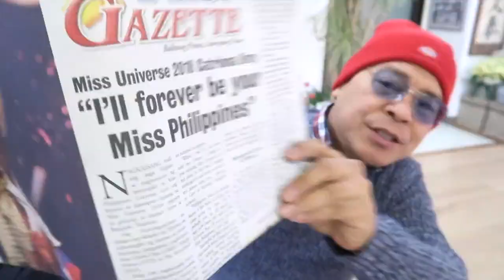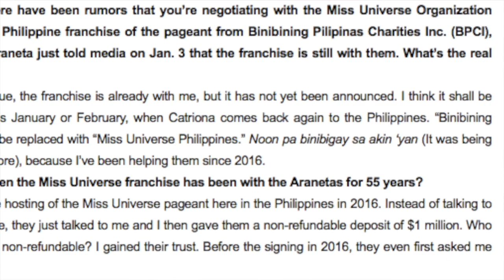CONFIRMED!??Chavit Singson Takes Over Miss Universe Philippines!!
Chavit Singson has Confirmed to PhilStar's Wilson Flores  that MU Philippines is Now with Them. What Can You Say??